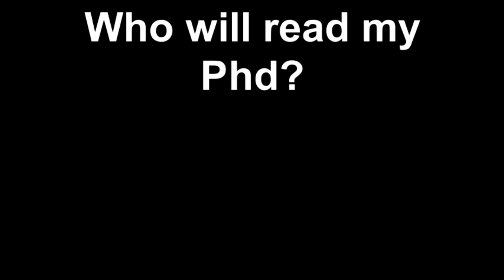PhD Surgery: who will read my Phd?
Times Higher Education asked for your PhD-related questions and put them to Tara Brabazon, PhD expert and professor of education at Charles Sturt University, Australia. A goldmine of information for current doctoral students, those considering post-graduate study, and anyone involved in supervising PhD candidates.